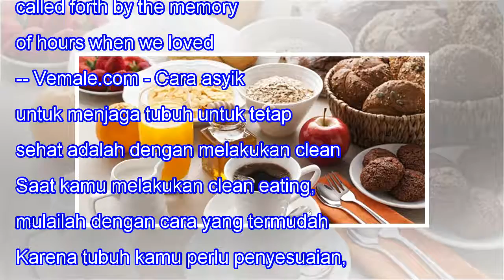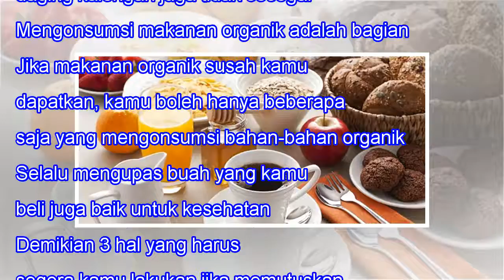Cara Asyik untuk Clean Eating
Cara Asyik untuk Clean Eating When we lose one we love, our bitterest tears are called forth by the memory of hours when we loved not enough. -- Vemale.com - Cara asyik untuk menjaga tubuh untuk tetap sehat adalah dengan melakukan clean eating. Saat kamu melakukan clean eating, mulailah dengan cara ...